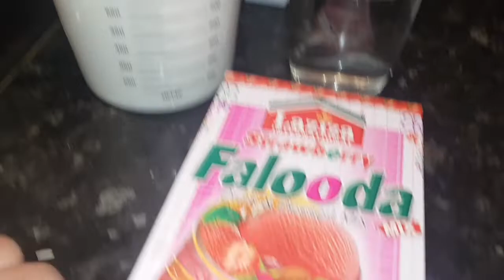How to make 3 Simple Summer Drinks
In this video, I am showing how to make 3 simple summer drinks within 3 mins each.

Serves: 4 -5 people
Ingredients for Watermelon Mocktail Drink:
1 1/2 kg melon chunk
2 Lime
10 -15 ice cubes
2 cans 7up  (500 ml any sparkling water)
8 tbsp sugar (your requirement)

Optional:
Mint leaves

Ingredients for Mango Lassi:
450 g Mango pulp
2 Bottles yogurt drink (1 litre each)
4 tbsp Sugar / honey  (your requirement)
10 - 15 Ice cubes

Ingredients Strawberry  Falooda:
195 g Strawberry Falooda mix
1 litre Milk
1 cup Cold water

Optional:
100 ml jelly
200 ml ice cream
Follow the video to see how i use the ingredients.